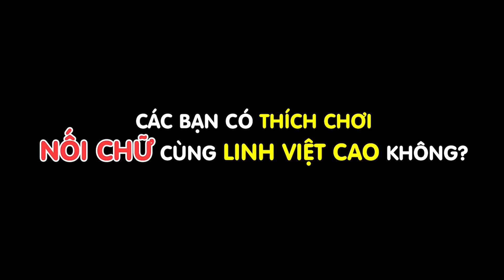Nối Chữ Cùng Em Gái Tâm Hồn Đẹp Và Nụ Hôn Bất Ngờ dành cho Linh Việt Cao I Phần 11 I Nhanh Như Chớp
Cười thả ga với SPX Entertainment / BEATVN

© Bản quyền thuộc SPX Entertainment / BEATVN
© Copyright by SPX Entertainment / BEATVN ☞ Do not Reup